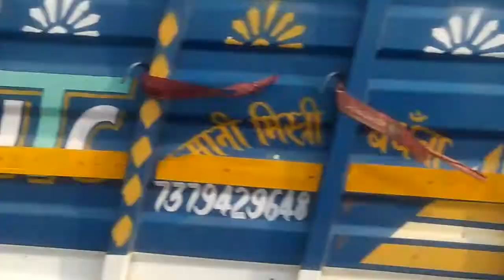उत्तर प्रदेश के बुंदेलखंड में यमुना नदी पर हो रहे खनन की मीडिया सर्वे की खास कवरेज